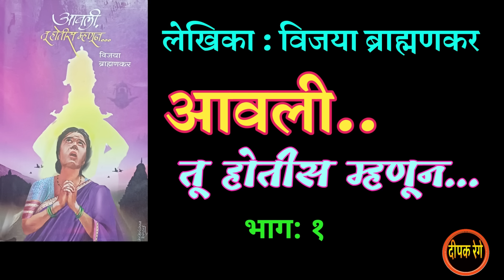आवली तू होतीस म्हणून | भाग १| विजया ब्राह्मणकर कादंबरी| deepak rege kathakathan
marathi story by Vijaya Brahmankar |
marathi kathakathan by Deepak rege |
marathi audio book by Deepak rege |

marathistorytelling